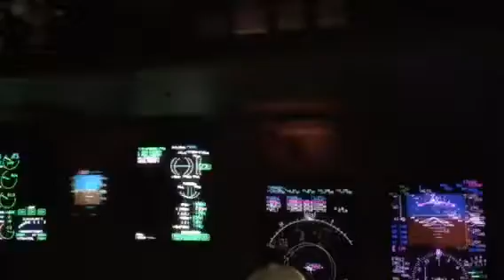DCA pylon race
Take off 1 stay below the washington monument land 15.